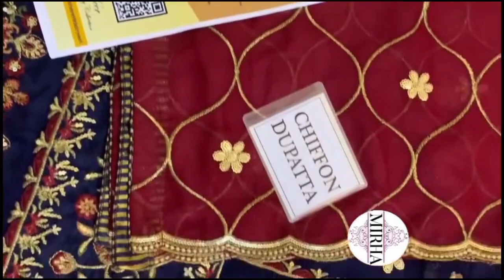branded winter collection 2023 | Mari.B | Binsaeed | Khaddar | Danak